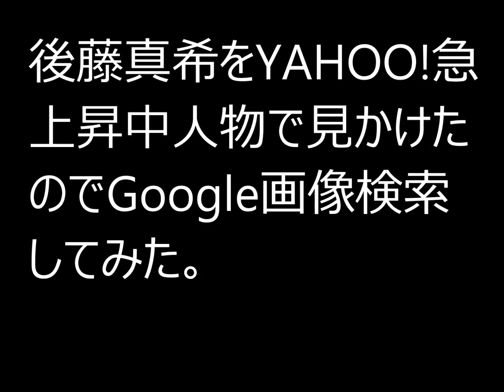後藤真希をYAHOO!急上昇中人物で見かけたのでGoogle画像検索してみた。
2015年02月22日 14:01
後藤真希
ごとう まき
歌手
後藤 真希は、日本の歌手、タレント。ハロー!プロジェクトの元一員で、モーニング娘。の元メンバー。愛称は、ゴマキ、ごっちん、ごっつぁん、ごまちゃん、ごま。 東京都江戸川区出身。エイベックス・マネジメント所属。身長は158.8cm。体重は43kg。元タレントのユウキは実弟。 ウィキペディア
生年月日： 1985年9月23日 (29歳)
生まれ： 東京都 江戸川区
身長： 159 cm
兄弟： 後藤祐樹
親： 後藤勝一、 後藤時子
参加ユニット： モーニング娘。 (1999年 – 2002年)、 ハロー!プロジェクト、 もっと見る